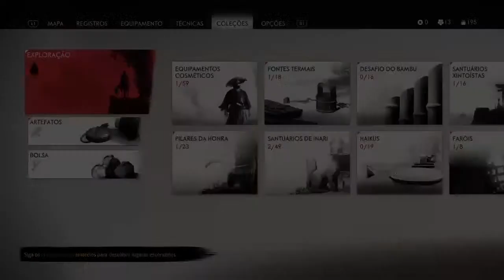Ghost of Tsushima - Episodio #02 - Um lugar chamado de lar